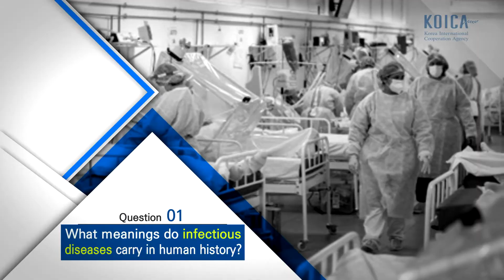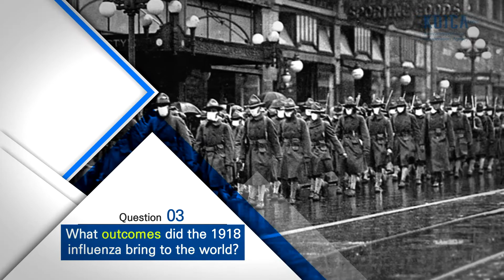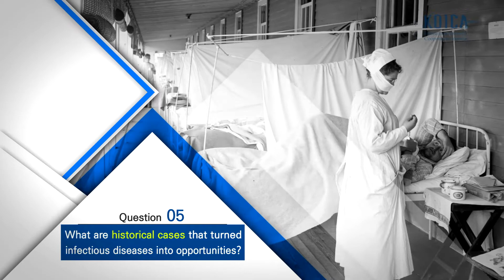Episode 12. 100년 전에서 배우는 바이러스 대전의 교훈 / From past of Infectious Diseases To future of the Humanity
Episode 12. From past of Infectious Diseases To future of the Humanity [Eng SUB]

‘K-방역 영상FAQ’는 협력대상국의 코로나19 대응 역량강화를 지원하기 위해 KOICA가 기획한 영상시리즈입니다. 20개 영상으로 구성된 이 영상시리즈는 경찰청, 질병관리본부, 연세대학교 등 여러 기관과의 협업과 협조를 통해 만들어졌습니다.

’FAQs about Korea’s response to COVID-19’ is a video series prepared by KOICA to support partner countries’ capacity building for rapid response to COVID-19. Along with the experts from Korean National Police Agency, Korea Centers for Disease Control and Prevention, Yonsei University, and many others, who have participated in making the series, KOICA sincerely hopes that this video series contributes to the world’s efforts to overcome the global crisis.

코로나19 대응정보와 KOICA의 협력대상국 지원활동 등에 대한 더 많은 정보는 ‘코로나19 정보허브(covid19.koica.go.kr)에서 확인하세요~!

Check out ‘COVID19 Information Hub(covid19.koica.go.kr)’, run by KOICA, and get more information you need to fight COVID-19.

영상 시리즈 리스트는 아래와 같습니다.
The list of the video series is as follows:

1 전세계가 주목하는 K-방역모델 그리고 3T
The world's attention is on Korea’s response to COVID-19 and the 3T
2지속가능한 K-방역 실천의 중심에는 KOICA가 있다
KOICA is in the center of Korea’s response to COVID-19
3코로나19 선별 대상자 선정 방법 및 검사법
TEST Strategy to Flatten the Curve
4 한국 의료진이 전하는 COVID-19 현장 대응전략
FIRESIDE CHAT : Strategy of Korean Medical Field Staff   for Responding COVID-19
5 공중보건 감시체계 운영법
Epidemiologic survey - a key to epidemic prevention   process and know-hows of epidemiologic survey in Korea
6 접촉자 분류와 관리법
Epidemiologic survey – managing contacts and patient information during a pandemic
7 치료 프로토콜 및 확진자 분류 기준
A Silent Virus: The dangers of COVID-19 and its   treatment
8 감염병의 재난상황 악화시 대응방안
From Pandemic to Disaster – How do we prepare?
9 의료인 감염 예방 대책
Suggestions for preventing infection of health workers
10 사례 공유: 무증상자와 경증 환자
Case Report: Diagnosis of asymptomatic/mild cases – case study of the COVID-19 patients
11 코로나19 대응 대국민 위기 소통법
Being ‘Alone   Together’
12 100년 전에서 배우는 바이러스 대전의 교훈
From past of Infectious Diseases To future of the   Humanity
13 장기화되는 판데믹, 대처방법
Prolonging pandemic: how to respond
14 코로나 시대 사회의 안전을 지키는 길
New challenges rise in public safety and security under   COVID-19
15 ‘One Health’의 의미와 중요성
One Health that can save the Earth and humanity
16 종을 넘나드는 바이러스
A cross-species virus – warning from COVID-19
17 혐오와 낙인
Hatred and stigma that are as dangerous as the virus
18 감염병으로부터의 취약계층 보호
Protecting the socially vulnerable
19 코로나19 이후 의학 교육의 방향
Post COVID-19: How should Medical Education Change?
20 코로나 이후 국제개발협력 방향
Power to overcome a pandemic Sharing, Fellowship, and   Cooperation

* 본 영상 출연진들의 발언은 한국국제협력단의 공식의견을 대변하는 것이 아님을 밝힙니다.
* Please note that the speakers in the videos not necessarily represent the views of  KOICA